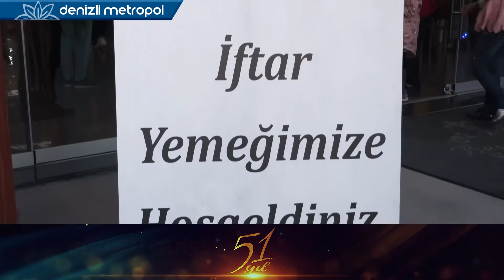AKGÜN ELEKTRİK AİLESİ İFTAR YEMEĞİNDE BULUŞTU